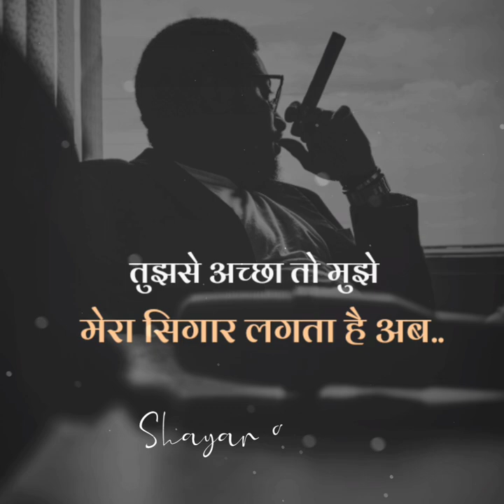"वो जब वापस आई, मेरे पास" 💔🚬 Sad Status | CIGARETTE POETRY | Cigar Hindi Shayari Sigret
About Video : Jab Dhokha Mila use uske naye Aashiq Se to wapas aai mere pass to use jawab Diya Humne, ki Teri asmane Mohabbat Ka Meri jameen Mohabbat Se Koi Mel nahin ab,
Ke Teri asmane Mohabbat Ka Meri Zameene Mohabbat Se Koi Mel nahin ab tujhse Achcha To mujhe Mera cigar lagta hai ab

जब धोखा मिला उसे उसके नए आशिक से, तो वापस आई मेरे पास, तो उसे जवाब दिया हमने कि तेरी आसमान ए मोहब्बत का मेरी जमीन ए मोहब्बत से कोई मेल नहीं अब, तुझसे अच्छा तो मुझे मेरा सिगार लगता है अब

emotional video
Heart feeling shayri by shayar guru

डायलॉग शायरी हिंदी सायर गुरु
हिन्दी शायरी

guru shayari in hindi
30 second video for girls
Indian Sher o shayri shayeri
murshad murshid Gulzar shayri

cigarette status video cigarette status tik tok cigarette status sad cigarette status shayari cigarette status song cigarette status whatsapp सिगरेट स्टेटस हिंदी cigarette status
cigarette shayari
emotional shayari

attitude shayari
cigarette shayari
motivational status
cigarette shayari
Cigar Mass WhatsApp Status
Smoking🚬🚬
like This Legend 😎|| Army Man smoking Watch the End
cigar in india
cigar smoking whatsapp status
Cigarette Lover WhatsApp Status Video Cigarette Smoking Addict
Smoking lover status
बैड बॉय गाली स्टेटस
bad boy gali shayari status
bad boy gali status
bad boy best WhatsApp status
best WhatsApp status for bad boy

Lyrics : Anoop Haldkar
Narrated by : Anoop Haldkar
shayar guru शायर गुरु